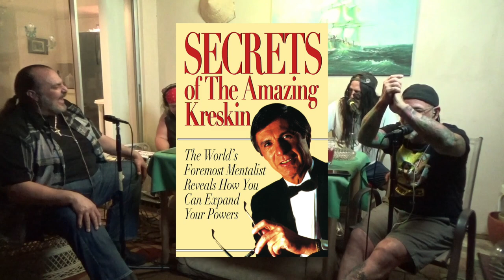The House Podcast Show 19: John Zollo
John Zollo Joins The guys to talk about his time with Bone China and Challenge Tony to the one hit wonder game.